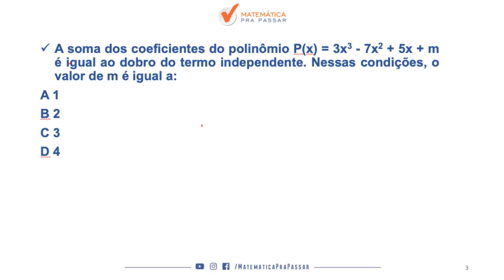CONCURSO AGENTE EDUCADOR RJ: APRENDA POLINÔMIOS COM O MÉTODO MPP. [2019]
Nesse QUIZ nosso professor, Renato Oliveira, ensina como APRENDER POLINÔMIOS COM O MÉTODO MPP. na prova de AGENTE EDUCADOR DA PREFEITURA DO RIO DE JANEIRO, para transformar a história da sua vida na matemática.